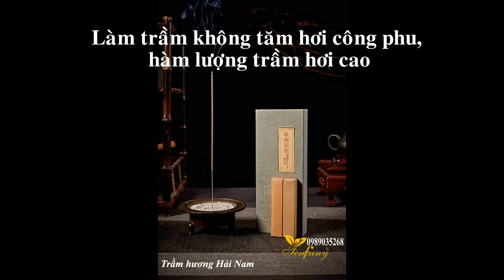Nhang Không Tăm Trầm Hương Như Thế Nào ?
Công dụng của trầm hương trong sức khỏe, phong thủy, tâm linh nhờ đó mà giá trị của gỗ trầm là không nhỏ.

Tinh dầu chiết xuất từ trầm hương mang hương thơm đặc trưng của gỗ, ấm áp mà nồng nàn, dịu nhẹ mà không gắt, có khả năng phòng bệnh ung thư, làm đẹp da, sáng mắt, cường dương, xông tinh dầu còn mang lại bầu khí thành kính, thiếng liêng cho không gian thờ cúng.

Công dụng của trầm hương giúp bổ nguyên dương, thận khí, trợ sức cho công năng của thận. Ngoài ra còn có tác dụng trợ tim, mạnh tiêu hóa, trị tiêu chảy, chống nôn, chữa hen suyễn thở dốc.

Trầm hương được sử dụng để chế tác vòng tay, là vật phẩm phong thủy được ưa chuộng nhất hiện nay, được săn tìm bởi cộng đồng người Việt.

Xông trầm hương giúp giúp tinh thần luôn sảng khoái và minh mẫn, giảm đi căng thẳng trong công việc và cuộc sống hằng ngày.

Xông trầm giúp kích thích gia tăng tài lộc và vượng khí. Trong phòng ngủ nếu xông trầm sẽ giúp tạo bầu không khí trong lành, dễ chịu nhờ đó sẽ dễ ngủ và đem lại giấc ngủ sâu hơn.

Đốt trầm nơi làm việc giúp giảm căng thẳng và xoa dịu tinh thần, đem lại sự minh mẫn trong tâm trí.

Trầm hương CYS hoàn toàn tự nhiên không hóa chất hương liệu, an toàn sức khỏe người dùng. Trầm hương CYS không tăm hình chữ đa dạng, phong phú, sang trọng thích hợp làm quà tặng, dâng cúng Chùa, Phật, Thần Linh, .